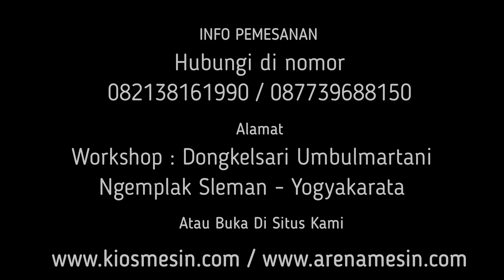Mesin Pencacah Jerami - Mesin Perajang Batang Singkong Dan Hijauan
Kami menyediakan mesin pencacah jerami halus dan rumput sesuai kapasitas yang anda butuhkan.